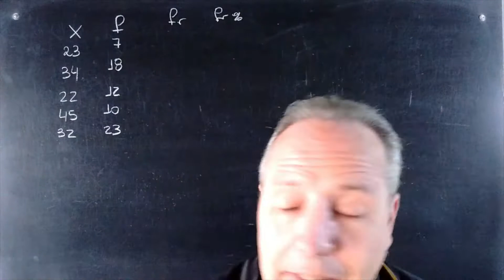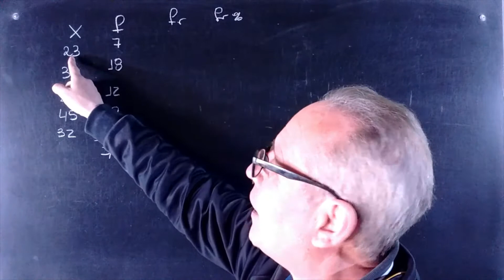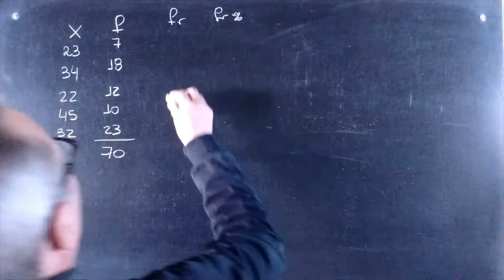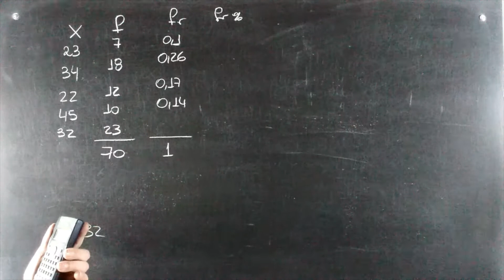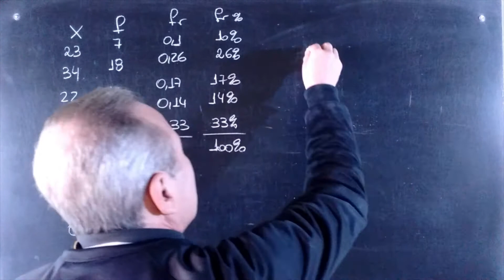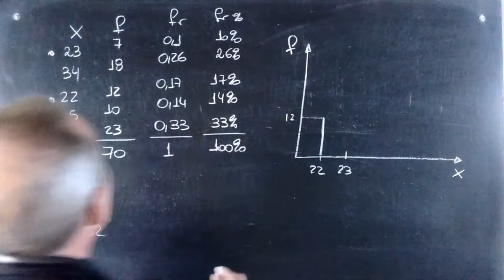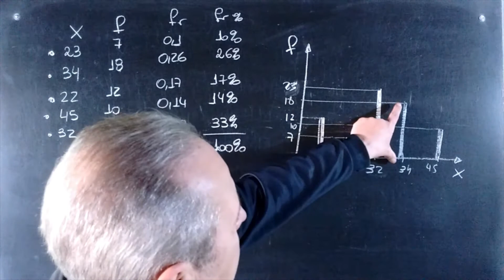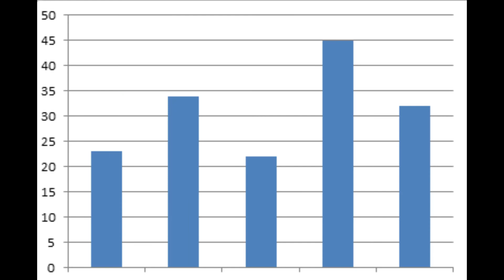Frecuencia Relativa y Porcentual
Estadística@RicardoJara277